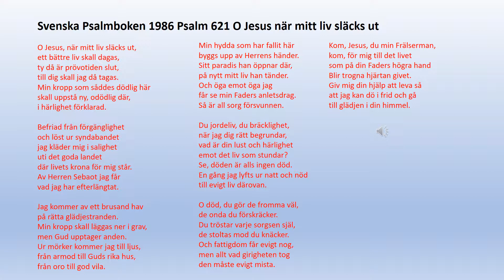Psalm 621 O Jesus när mitt liv släcks ut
O Jesus, när mitt liv släcks ut,
ett bättre liv skall dagas,
ty då är prövotiden slut,
till dig skall jag då tagas.
Min kropp som såddes dödlig här
skall uppstå ny, odödlig där,
i härlighet förklarad.
Befriad från förgänglighet
och löst ur syndabandet
jag kläder mig i salighet
uti det goda landet
där livets krona för mig står.
Av Herren Sebaot jag får
vad jag har efterlängtat.
Jag kommer av ett brusand hav
på rätta glädjestranden.
Min kropp skall läggas ner i grav,
men Gud upptager anden.
Ur mörker kommer jag till ljus,
från armod till Guds rika hus,
från oro till god vila.
Min hydda som har fallit här
byggs upp av Herrens händer.
Sitt paradis han öppnar där,
på nytt mitt liv han tänder.
Och öga emot öga jag
får se min Faders anletsdrag.
Så är all sorg försvunnen.
Du jordeliv, du bräcklighet,
när jag dig rätt begrundar,
vad är din lust och härlighet
emot det liv som stundar?
Se, döden är alls ingen död.
En gång jag lyfts ur natt och nöd
till evigt liv därovan.
O död, du gör de fromma väl,
de onda du förskräcker.
Du tröstar varje sorgsen själ,
de stoltas mod du knäcker.
Och fattigdom får evigt nog,
men allt vad girigheten tog
den måste evigt mista.
Kom, Jesus, du min Frälserman,
kom, för mig till det livet
som på din Faders högra hand
Blir trogna hjärtan givet.
Giv mig din hjälp att leva så
att jag kan dö i frid och gå
till glädjen i din himmel.